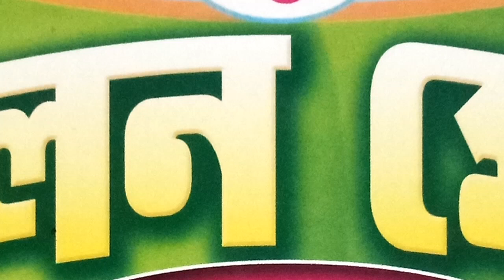ANM NEWS _141218 राहुल गाँधी को जान से मरने की धमकी; कांग्रेस में दरार खुलकर आया सामने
लोकेश व्यास, जोधपुर: राजस्थान में विधान सभा चुनाव के बाद कोंग्रेस एक बार फिर सत्ता में आ गयी लेकिन राजस्थान में सुरु से ही मुख्यमंत्री पर सस्पेंस बना हुआ था और अब यही सस्पेंस कोंग्रेस आला कमान की गले की हड़ी बन गया है एक तरफ सचिन पायलट के समर्थक यह मांग कर अपना विरोध जता रहे हे की मुख्यमंत्री का पद सचिन पायलट को मिले और इस बात पर सचिन पायलट के समर्थक सड़कों पर उत्तर आये है और विरोध कर रहे हे वही अशौक गहलोत के समर्थक सांति पूर्ण से अशौक गहलोत की मुख्यमंत्री पद की मांग कर रहे हे कल देर रात दिल्ली में हाईकमान से सचिन और गहलोत की वार्ता के बाद भी अभी भी कोई हल नहीं निकल पाया ऐसे माहौल में कल दोपहर को एक वीडियो सोसल मिडिया पर जोरो से वायरल हुआ वायरल वीडियो में एक व्यक्ति कह रहा है कि सचिन पायलेट को मुख्यमंत्री नही बनाया तो राहुल और गहलोत को जान से मारने की धमकी देते का वीडियो हो रहा सोसल मिडिया पर वायरल.

वीडियो में व्यक्ति अपने आप को कमल सिंह पोसवाल हिस्ट्रिसिटर करौली डिस्टिक का निवासी बता रहा है वायरल वीडियो में व्यक्ति यह भी कह रहा है कि अगर सचिन पायलट मुख्यमंत्री नहीं बने तो गुर्जर एक बार फिर पटरी उखाड़ना शुरू कर सकते है. जेसीबी से सड़के खोद कर रास्ता झाम करेंगे और दिन में सहर में आग लगेगी.

वीडियो वायरल के बाद साम से ही राज्य के अजमेर करौली और अलवर बांसवाड़ा जैसे अन्य जगहों पर सचिन के समर्थकों ने उत्पात मचाते हुए सड़के झाम की तो कही रेल पटरी उखाड़ दी इस बीच सचिन पायलट ने टिविट कर अपने समर्थकों को सांति बनाये रखने की अपील की और किसी अफवाह में ध्यान नहीं देने को कहा कह रहा है ज्ञात राज्य की पहली वार्ता में कोंग्रेस के 70 विधायकों की राय के साथ रजामन्दी अशौक गहलोत मुख्यमंत्री बने रहे लेकिन पहली वार्ता के बाद भी अब तक संयम का विषय बना हुआ है राजस्थान का मुख्यमंत्री पद सूत्रों की माने तो आज साम तक मुख्यमंत्री के नाम पर मोहर लग जाएगी और सपथ ग्रहण समाहरोह भी आज ही होने के कयास लगाये जा रहे हे.